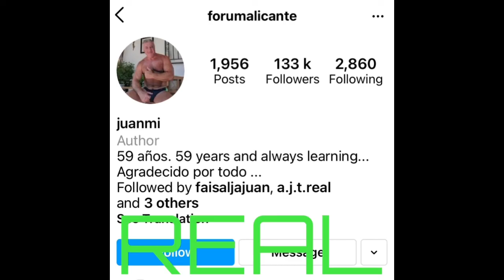Juanmiguel Galvez Saez aka Juanmi Forumalicante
Scammers are using the pictures of Juanmiguel Galvez Saez, aka Juanmi Forumalicante.

He has an Instagram account and Facebook account (shown). There are fakes with many variations of his names and random other ones. There seems to a surge at the moment of his pictures so please be aware, all others to those shown will be fake!